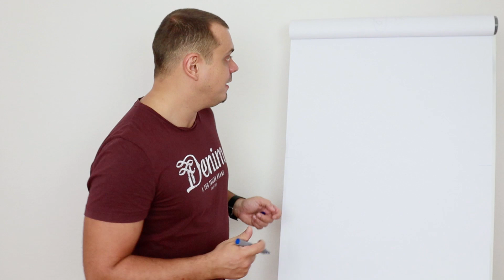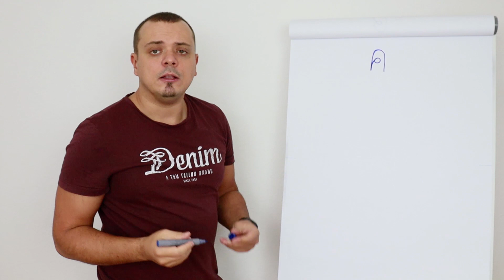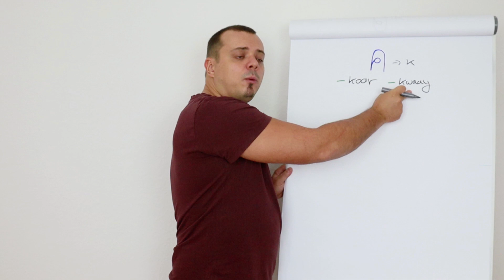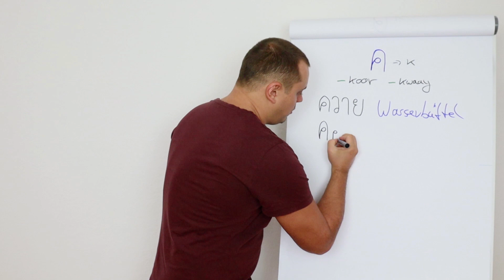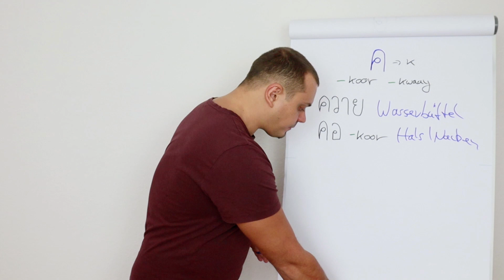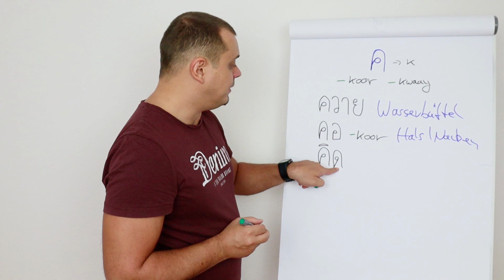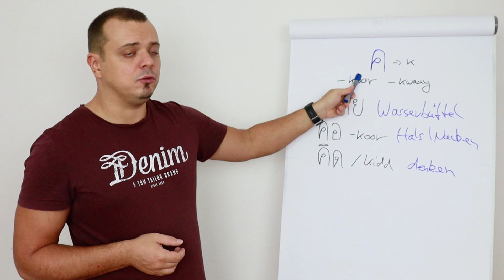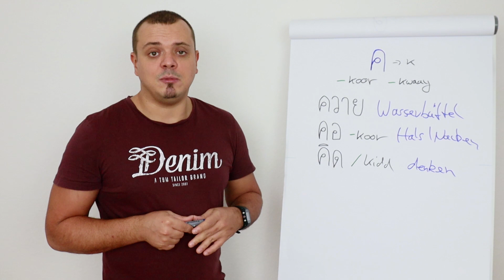Thailändisches Alphabet lernen: ค - koor - kwaay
Das thailändische Alphabet lernen: In dieser Folge geht es um ค - koor - kwaay, einen Konsonanten der niedrigen Konsonantenklasse.